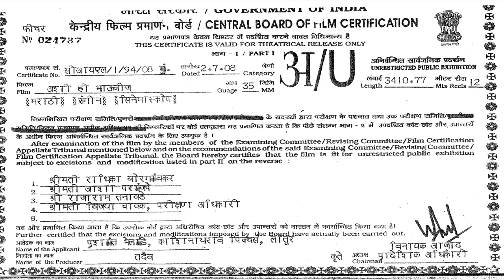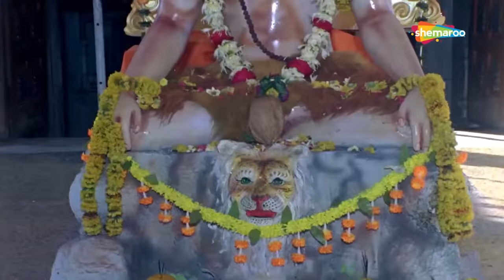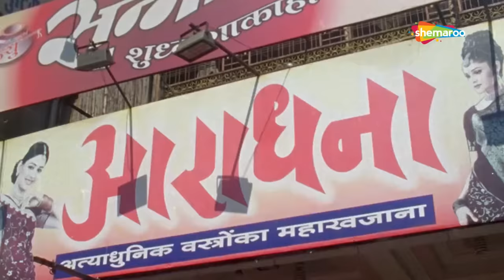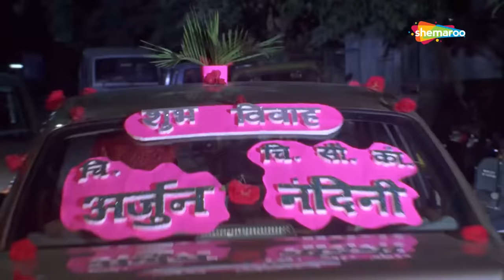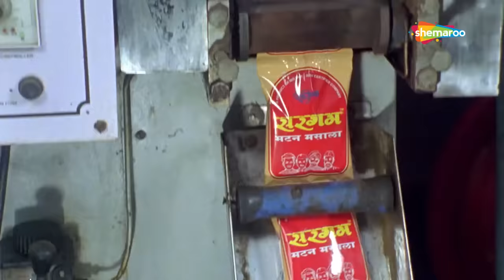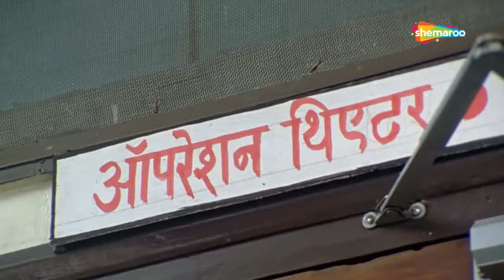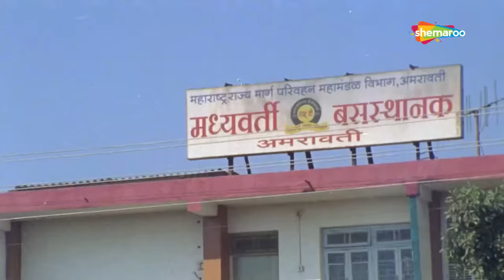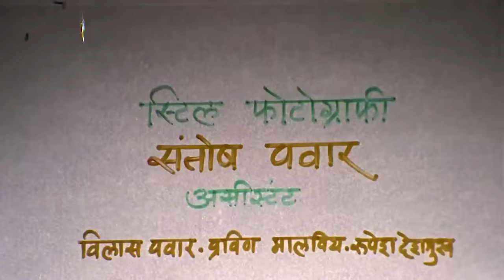बहिण-भावाच्या प्रेमाचे बंधन - अशी हि भाऊबीज - Full Movie - Sharad Ponkshe, Suhasini Deshpande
Movie - Ashi Hi Bhaubij
Cast - Sharad Ponkshe, Bal Dhuri, Suhasini Deshpande, Hemangi Dharmadhikari
Genre - Drama
Director - Ashok Karlekar
Producer - Prashant Bhelande
Writer - Jajiraj Vasvani
Music Director - Nandu Honap
Singers - N.A
Lyricist - N.A

Synopsis - Krishna takes care of his sister, Nandini, and fixes her wedding with a loving man, Arjun. However, problems arise in Nandini's marriage owing to their envious relative's evil schemes.

Watch Shemaroo MarathiBana On:
- UCN - 270
- HATHWAY - 518
- GTPL - 474
- DEN - 834